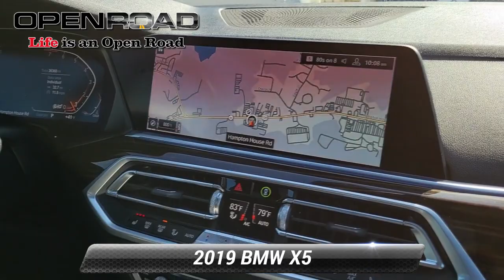Used 2019 BMW X5 xDrive40i, Newton, NJ P5862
CARFAX 1-Owner, GREAT MILES 36,349! JUST REPRICED FROM $46,595, FUEL EFFICIENT 26 MPG Hwy/20 MPG City! Navigation, Moonroof, Heated Seats, Onboard Communications System, iPod/MP3 Input, Back-Up Camera, Panoramic Roof, Rear Air AND MORE!*br /**br /*SHOP WITH CONFIDENCE*br /*CARFAX 1-Owner *br /**br /*A GREAT TIME TO BUY*br /*Reduced from $46,595. *br /**br /*KEY FEATURES INCLUDE*br /*Navigation, Sunroof, Panoramic Roof, All Wheel Drive, Power Liftgate, Rear Air, Heated Driver Seat, Back-Up Camera, iPod/MP3 Input, Onboard Communications System, Aluminum Wheels, Keyless Start, Dual Zone A/C, Cross-Traffic Alert, Blind Spot Monitor Rear Spoiler, MP3 Player, Privacy Glass, Keyless Entry, Remote Trunk Release. BMW xDrive40i with Dark Graphite Metallic exterior and Black interior features a Straight 6 Cylinder Engine with 335 HP at 5500 RPM*. *br /**br /*EXPERTS RAVE*br /*Edmunds.com's review says The ride is comfortable yet composed and manages to deal with most road surfaces without disturbing the passengers. The cabin is well-insulated from noise, too.. Great Gas Mileage: 26 MPG Hwy. *br /**br /*WHY BUY FROM US*br /*BMW of Newton, located at 119 Hampton House Road Newton, New Jersey is happy to tell you that we've been serving the Sparta, Hampton, Hamburg and Sussex, New Jersey area for longer than many of you might have owned your current car. With those years comes invaluable expertise, which we put to your advantage. We're not just talking acumen on new BMW models, but used cars, service and auto repairs and perhaps most importantly - BMW financing. *br /**br /*Horsepower calculations based on trim engine configuration. Fuel economy calculations based on original manufacturer data for trim engine configuration. Please confirm the accuracy of the included equipment by calling us prior to purchase. *br /*

[RLVID:3811:a981bf4d6370710e:3260f9265963a335:1]